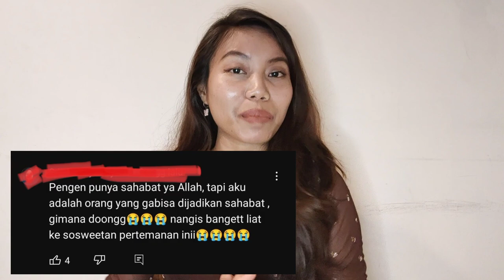Apa Saja Sifat Yang Terbentuk Akibat Pernah Dibully? | PERUNDUNGAN (Bullying)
Hai semuanya ^^
Akibat pernah dibully dan memiliki trauma, ternyata terbentuklah sifat yang buruk pada diriku. Video kali ini aku akan share pengalamanku yang pernah ditinggalkan oleh teman-teman akibat memiliki sifat tersebut. Apa aja sih itu? Yuk simak selengkapnya.

Selamat menonton :)